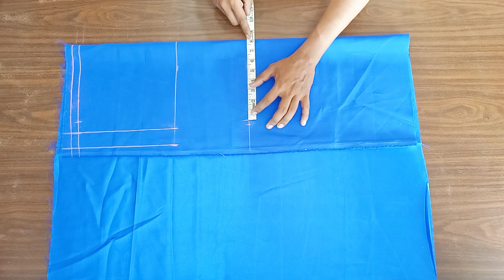Koti (Jacket) Cutting And Stitching | Overcoat cutting and stitching | koti jacket puffy sleeve cut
hello friends is video meine bataya hai koti jacket puffy baju ki cutting and stitching
yah video aap log ko zaroor Pasand aaegi thank you so much

Video Link:-

koti jacket cutting and stitching
koti jacket design cutting and stitching
koti jacket
koti jacket design
koti jacket new desing
koti jacket cutting and stitching in Hindi
koti wali gown
gaun koti dressed
koti gaun
overcoat cutting and stitching
overcoat cutting